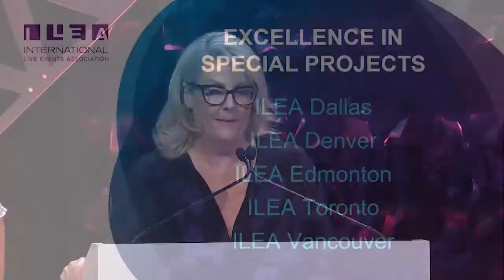Excellence in Special Projects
ILEA Denver was awarded the Spirit of Excellence Award for Excellence in Special Projects for the HUG Campaign 2018/19 that was headed by our Membership Team! This Campaign is continuing into the 2019/20 year with the Membership team leading the way. We are so proud of our team and our amazing ILEA Denver Members!